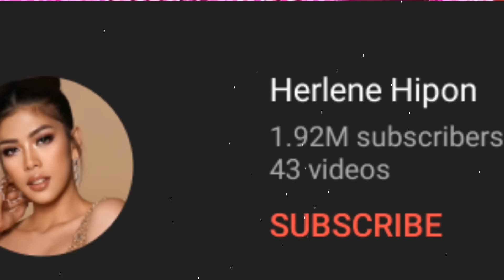PANALO NA ITO!!! PATRICK BOLTON na Nga Ba Ang Interpreter ni Herlene 'Hipon' Budol!?